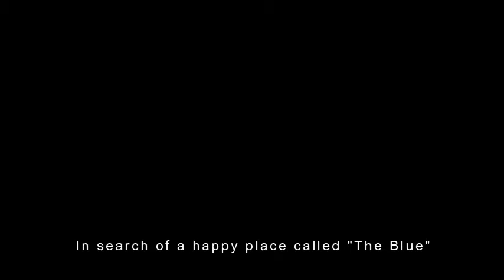godspeed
they're leaving us behind